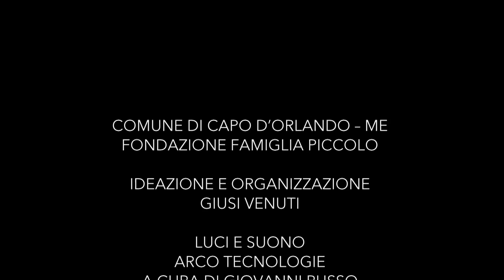FRESU - LISTUR - PAVONE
Paolo Fresu - Maria A. Listur - Annibale Pavone
Performance Il Sogno 10 Giugno 2014
Villa Piccolo di Calanovella – Sicilia - Italia
Progetto e Ideazione Giusi Venuti
Allestimento Scenico Luciano Marabello

“Ma in questa fuga dal mondo illusorio
ch’eludere vuole lo spazio
in alto, in alto si è disciolto un nodo
di limpidi astri che teneva ascoso
il nuvolame, e splende e oscilla:
una dolce lampada di riposo
brucia ancor per noi sul promontorio?”

da Gioco a nascondere
di Lucio Piccolo